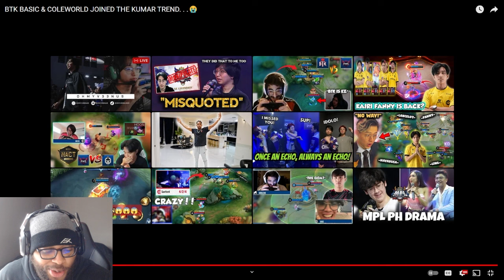Ask VeLL Reacts BTK BASIC & COLEWORLD JOINED THE KUMAR TREND. . .😭